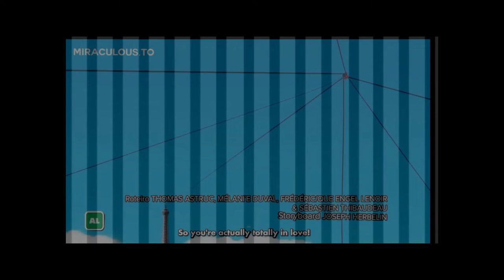Miraculous Ladybug "Perfection" Episode part 1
Capcut
if you like my channel
don't forget to ring the "bell" icon